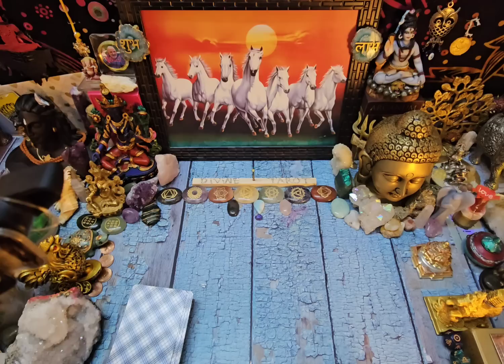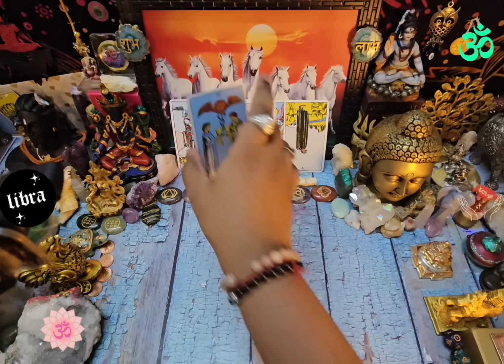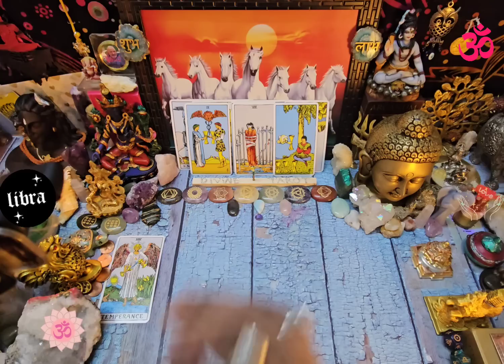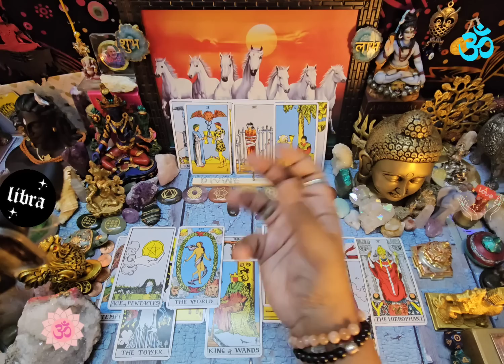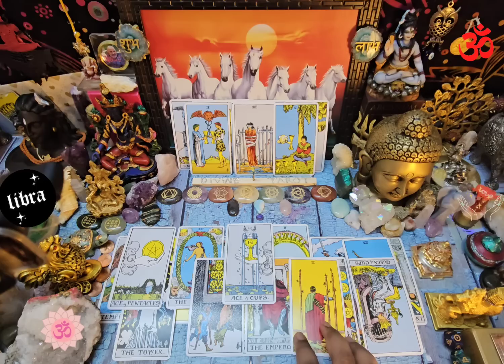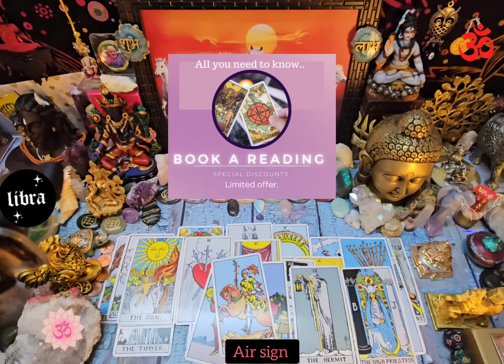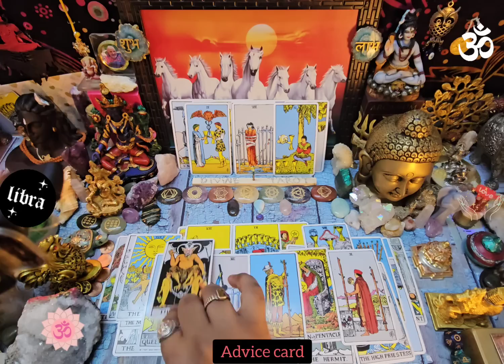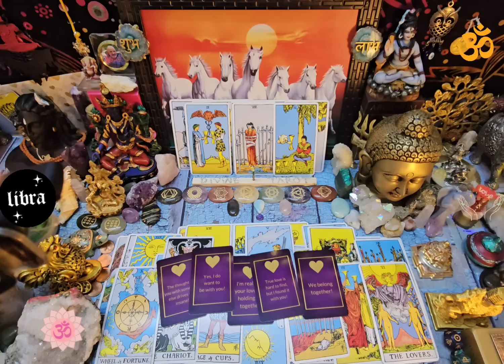Libra ♎️ "True love is hard to find, but I found it with you! Yes I do want to be with you." ❤️April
Libra April 24-30 th April  2023 love /soulmate Libra tarot reading. Libra love reading for the month of  April 2023 tarot love readings

Please note this Is a libra love spread for. 19-30  April 2023 The person On your mind. New/old. Take what resonates.

Hi I'm Sai V, tarot reader, healer, counselor. Helping you find clarity & balance in life.

2nd channel @saiessentialtarot

Libra twinflame reading

7 days waiting ❤

plz note this are general readings and may not resonate with you.  it cud go vice-versa,  energy reverse.

libra  April 2023 love reading

Libra love reading  April 2023  Tarot reading

Libra twinflame reading April 2023

Libra finance reading April 2023

Libra their current feelings  April

Libra what you need to know  about your person.

Libra read singles month of April 2023 love reading

libra 24 th April 2023 reading  daily reading today read

Libra 24-30 th April 2023 love tarot card reading

next 24 / 48 hours reading  daily reading  April 2023

Libra  April tarot reading

Libra love tarot reading for today  april
Libra daily love reading tarot next 24 hours April

Libra love & finance reading Tarot 2023 April

Libra next 48 hours 2023  April Libra tarot reading daily reading

Libra tarot reading today

Libra love/ tarot reading April

Libra 24th  April reading love tarot today

Libra singles/ in seperation April 2023 tarot reading

Libra in separation April

Libra the person on your mind
Libra their current feelings

Libra single reading April

Tula rashifal april 2023

Libra weekly horoscope April 2023

Libra April tarot love read

Libra finance reading for April 2023

Libra tarot reading love / finance  & guidance
tula rashi April 2023 hindi